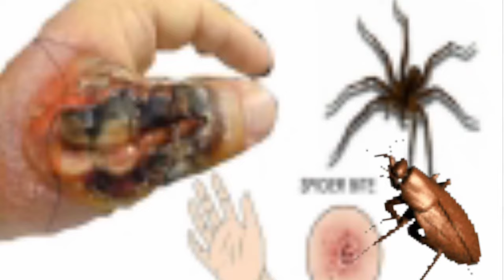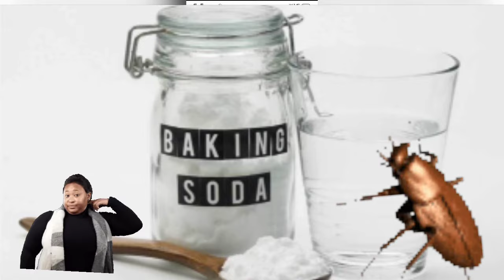poochi kadi marunthu tamil/poochikadi/poochi kadi arippu marundhu/vandukadi/arippu marunthu